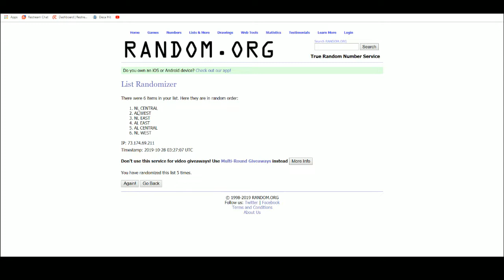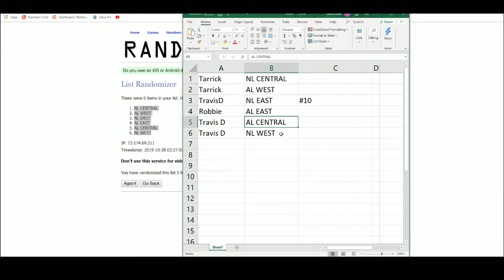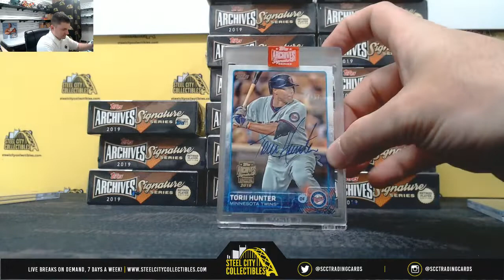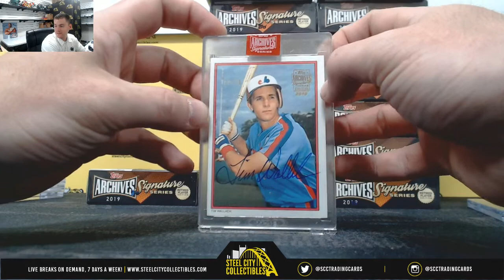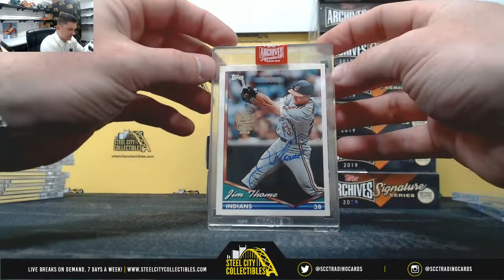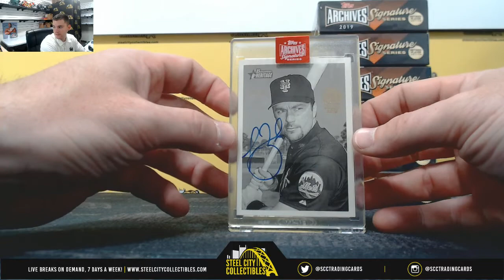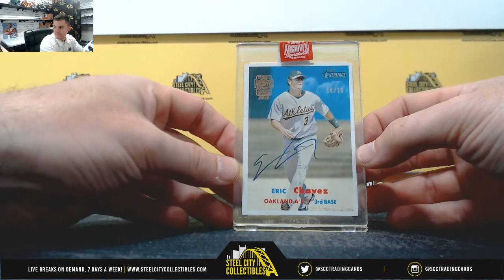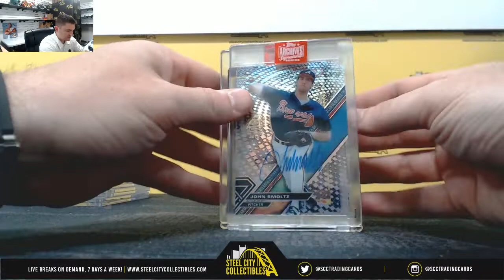2019 Topps Retired Player Baseball Hobby 20-Box Case Random Division Group Break #10